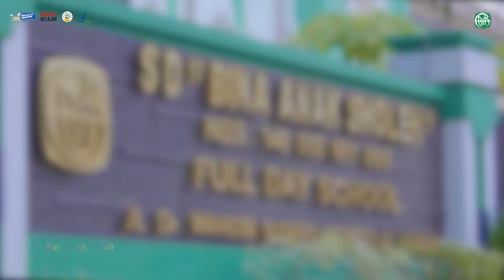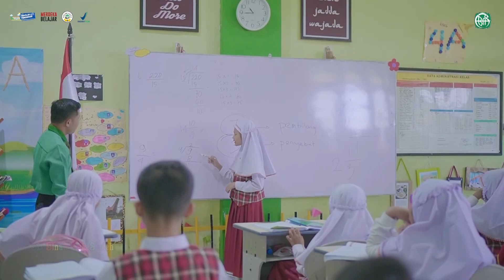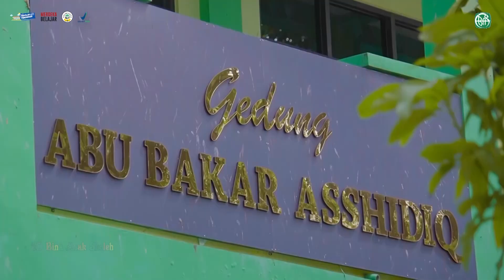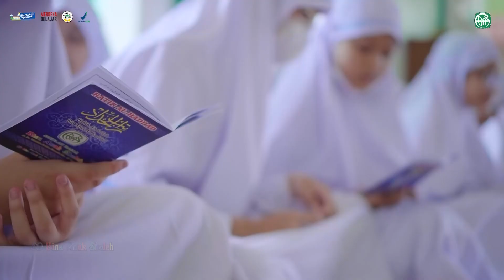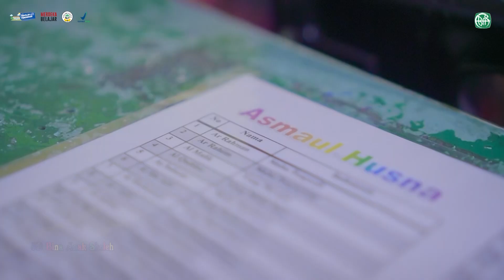PROFIL TERBARU SD BINA ANAK SHOLEH TUBAN "SEKOLAH PARA PEMIMPIN MASA DEPAN"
SD BINA ANAK SHOLEH TUBAN

SD Bina Anak Sholeh Tuban adalah sekolah yang bernaung di bawah Yayasan Bahrull Huda dan berdiri pada tanggal 29 Juni 2006. SD Bina Anak Sholeh memulai kegiatan PBM pada tanggal 10 Juli 2006. SD Bina Anak Sholeh adalah sekolah dasar yang menggunakan sistem full day school.

SD Bina Anak Sholeh mendapatkan SK Persetujuan Pendirian Lembaga dari Kepala Dinas Pendidikan Kabupaten Tuban pada tanggal 17 April 2008, dengan Nomor SK: 420/2192/414/042/2008 dan menerima Nomor Statistik Sekolah (NSS): 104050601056 pada tanggal 4 Juni 2008.

Visi  SD Bina Anak Sholeh Tuban:
“Berkepribadian Muslim yang berbudaya lingkungan dan berprestasi Optimal”

Misi  SD Bina Anak Sholeh Tuban:
1. Menyelenggarakan program pendidikan berstandar nasional dan/atau internasional.
2. Menerapkan sistem pembelajaran yang mendorong terwujudnya aqidah mantap, akhlaqul karimah, prestasi unggul, dan kemandirian siswa.
3. Mengembangkan budaya sekolah berbasis nilai Islam dan berakar budaya bangsa.
4. Mengembangkan budaya sekolah peduli keindahan lingkungan, mencegah kerusakan dan menjaga kelestarian lingkungan.
5. Menyediakan pelayanan akademik dan administrasi berbasis Teknologi.
6. Menjalin kerjasama dengan lembaga pendidikan di dalam dan luar negeri.

Alamat:
Jl. Dr. Wahidin Sudiro Husodo No. 45
Kelurahan Latsari, Kecamatan Tuban, Kabupaten Tuban, Jawa Timur

Facebook : Humas SD BAS Tuban